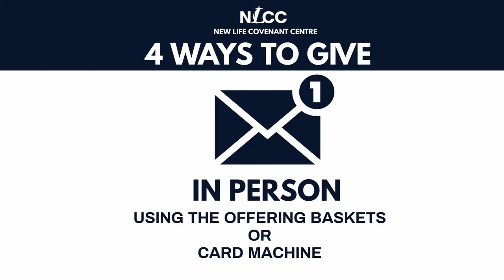Lady Kareen Grant || Sunday Service || April 14, 2024 || 10 AM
A Christ-centered church with a people-caring ministry.

New Life Covenant Centre
7050 Bramalea Road
Unit 42-47
Mississauga, Ontario
Canada